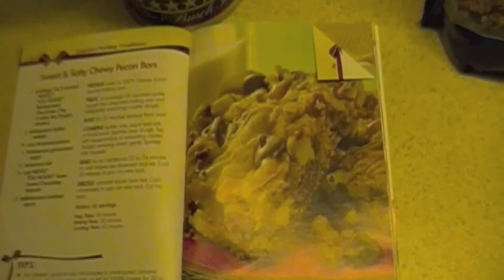Lack of Traditions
Sorry again for not posting last week... Not sure how this video turned into a cooking video but it did...lol